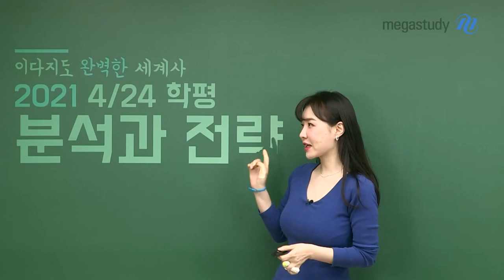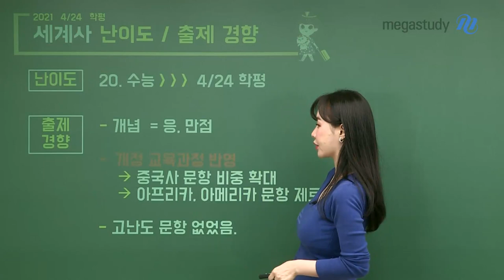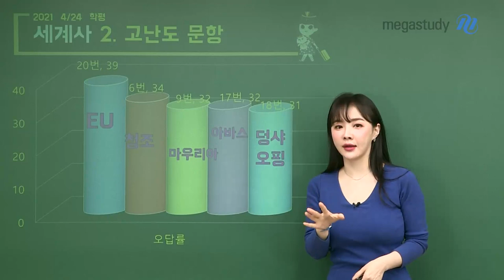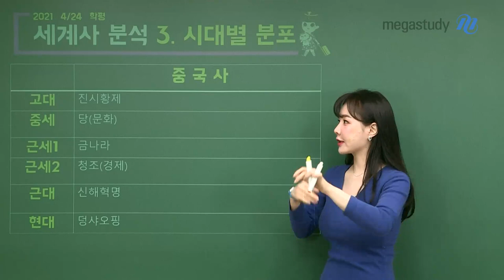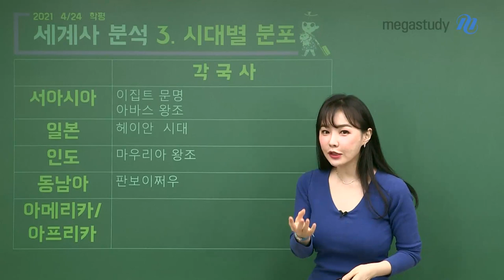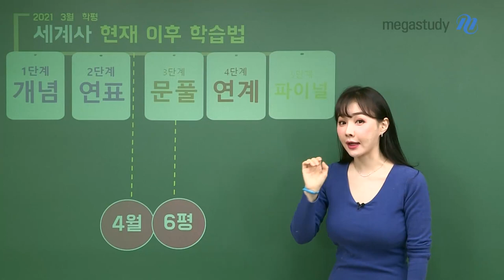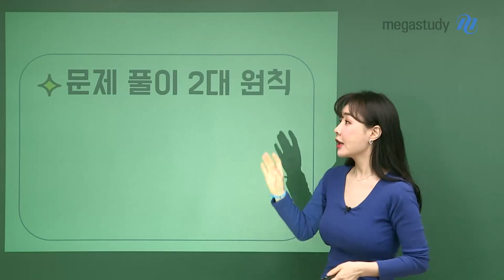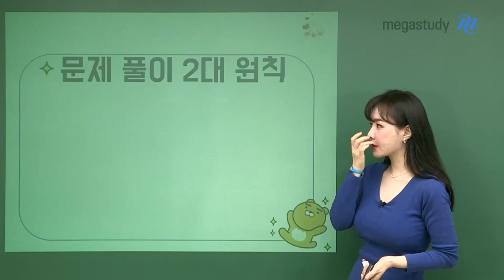[메가스터디] 역사 이다지 쌤 - [4.24학평] 이다지 선생님의 세계사 총평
수능 역사의 빛나는 존재감
♥이다지 선생님의 4.24 학평 세계사 총평♥

1. 난이도
- 20학년 수능))) 4.24 학평
- 역대급으로 쉬웠던 난이도!

2. 출제 경향
- 개념만 듣고도 만점이 가능
- 고난도 문항 없었음
- 지역별 문항에서 가장 이상적인 비율로 출제

3. 개정 교육과정 반영
- 중국사 문항 비중 확대
- 아프리카, 아메리카 문항 제로!

4. 문제 풀이 2대 원칙
- 자주 틀리는 선택지는 따로 정리할 것
- 틀린 이유는 다시 점검할 것

지금 이 시점에서 늦었다고 생각하지말고 바로 시작하세요!
다지쌤이 여러분의 수능까지 함께하겠습니다♥